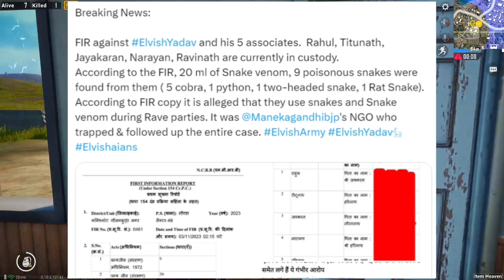Elvish Yadav FIR Registered,Finally Elvish Yadav Reply All Fake News, Elvish Yadav FIR Snake Drug?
Elvish Yadav FIR Registered _ Elvish Yadav News । Elvish Yadav Snake Drug  । Elvish yadav Today News